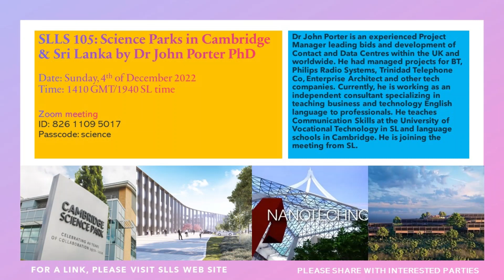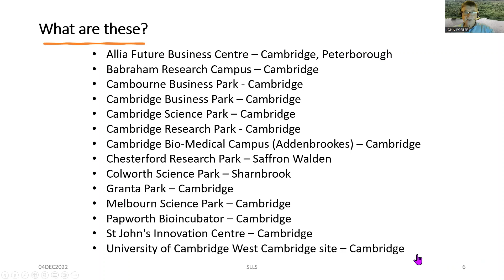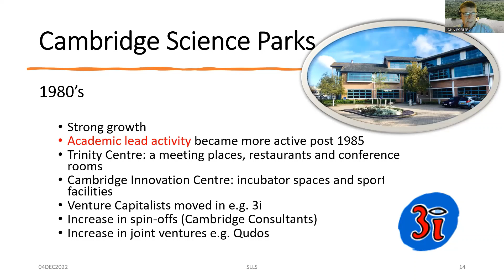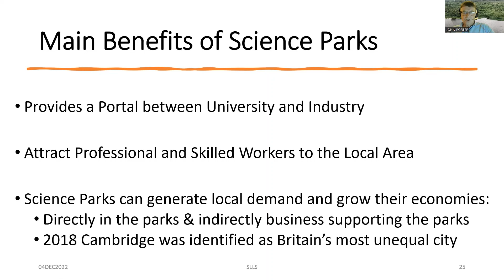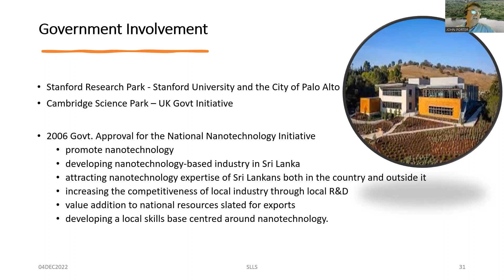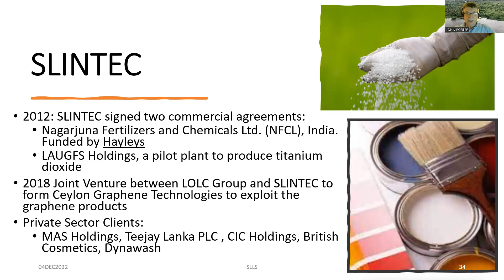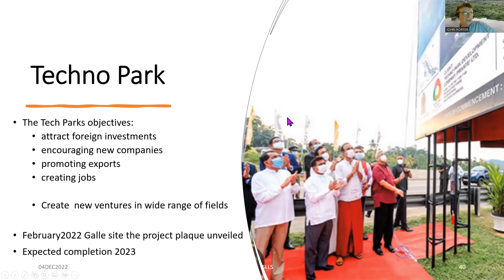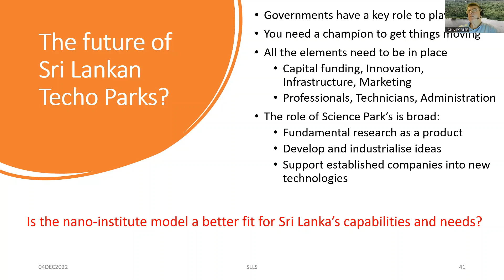SLLS 105 Science Parks in Cambridge & Sri Lanka by Dr John Porter PhD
Date: Sunday, 4th of December 2022
Time: 1410 GMT/1940 SL time
Dr John Porter is an experienced Project Manager leading bids and development of Contact and Data Centres within the UK and worldwide. He had managed projects for BT, Philips Radio Systems, Trinidad Telephone Co, Enterprise Architect and other tech companies. Currently, he is working as an independent consultant specializing in teaching business and technology English language to professionals. He teaches Communication Skills at the University of Vocational Technology in SL and language schools in Cambridge. He is joining the meeting from SL.